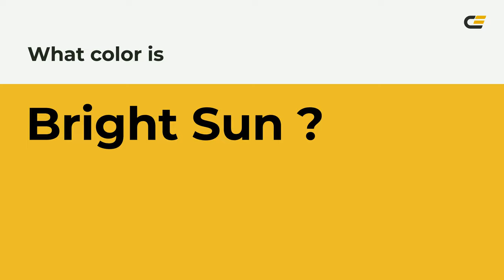Bright Sun color ecbd2c hex Cool Yellow color ecbd2c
What color is Bright Sun ? ecbd2c hex, Cool Yellow color ecbd2c

Hex ecbd2c Color Code is also known as Bright Sun color

Hex ecbd2c Color code in RGB color code model is created after adding 92.55% red color, 74.12% green color and 17.25% blue color.
Hex ecbd2c Color code in CMYK color (process color) code model is generated after subtraction of 0% cyan, 2% magenta, 81% yellow, 07% black.